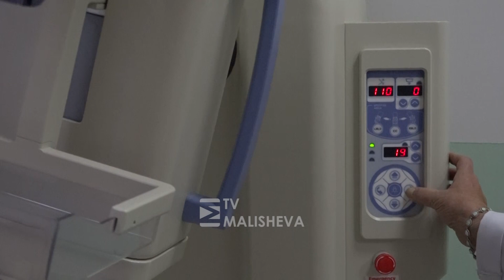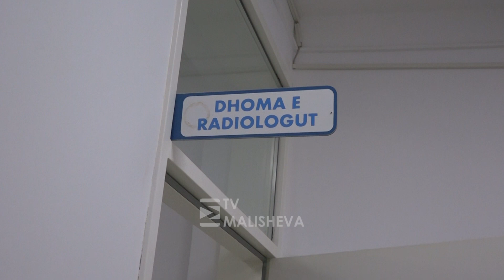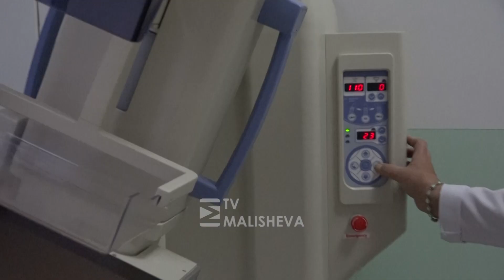QKMF në Malishevë pajiset me mamograf në muajin e vetëdijësimit për kancer të gjirit